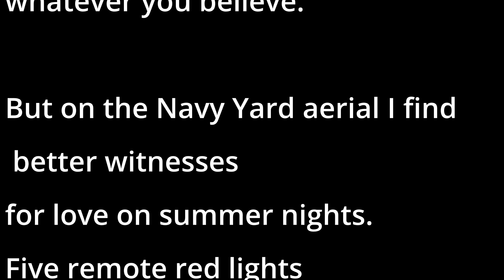Late Air by Elizabeth Bishop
Elizabeth Bishop.The complete Poems: 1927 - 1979. Farrar Straus Giroux, 1980, 1988, pp.45. Read by The Ill-read English Major.